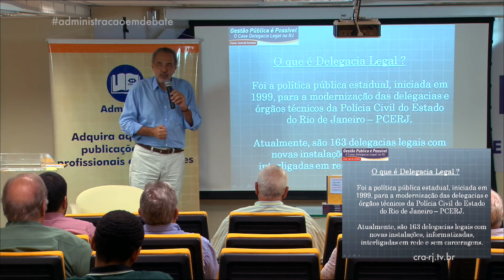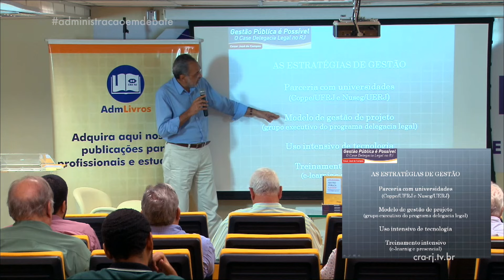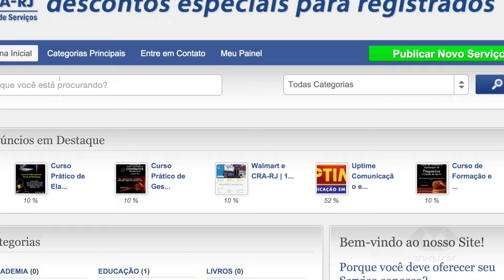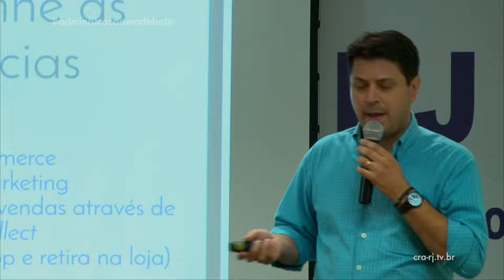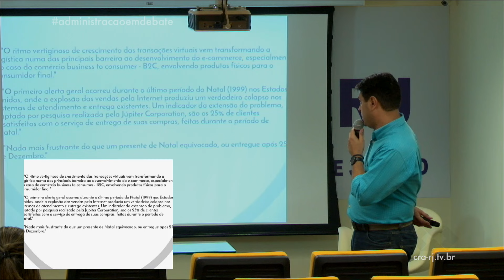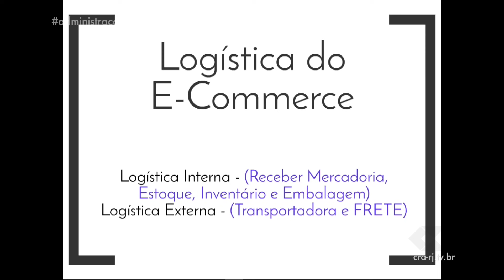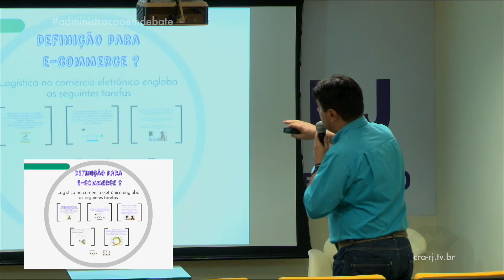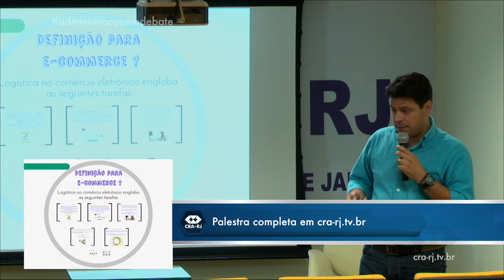AdministrAção em Debate - TV Band - 26/12/2015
No Administração em Debate desta semana você vai ver um pouco da palestra "Gestão Pública é possível - O Case da Delegacia Legal do Rio de Janeiro" com o Adm. Cesar José de Campos, logo depois, a Logística e sua influencia no e-commerce com o Adm. Marcelo Vieira.